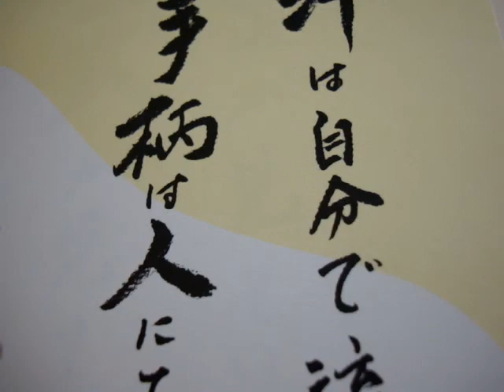日々、1ｍｍずつ向上する進化の秘訣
何もしないと
脳の老化は５０代に加速する。

脳は死ぬまで成長する。

毎日、脳の鍛え方を
あなたが、
ちょっと意識することで
進化できるかもしれません。

あなたの脳さんは
実物を拝むことが
できませんが
イメージの中で
出会い大切に
育むことができます。

脳さんを
「思考系」「運動系」「視覚系」「感情系」
「理解系」「聴覚系」「伝達系」「記憶系」の
８つに分け、
それぞれを
「○○系脳番地」と呼ぶという
考え方があります。

あなたがいつも使っている脳番地は、
これからも使われる可能性が高い。

しかし、脳は同じ使い方を続けると、
楽をしようとして、省エネを覚えます。

１時間かかったことが、
３０分でできるようになります。

若いころは、これは「進歩」でしたが、
５０代に入ると、この脳の省エネ化は
「退化」を招きます。

４０代の特に男性は、
脳を鍛えるどころか、
脳の使い方がマンネリ化し、
著しい省エネ脳になりがちです。

４０代の女性は、仕事をしながら、
家事や育児をし、
地域社会でも様々な関係を
築いていきます。

だから、様々な脳番地が開発されて、
マンネリ脳になりにくい。

その間、男性は何をしているかといえば、
机に座って、パソコンに向かっているだけ。

給料が上がり、地位が上がると、
現場を離れて、現状に満足してしまい、
脳が衰える。

この悪循環にはまってはいけません。

さて、４０代で使っていない脳番地を
使いはじめるとどうなるか。

その脳番地は急速に成長します。
つまり、これまで使っていない脳番地は、
あなたの脳の「伸び代」なのです。

では、使っていない脳番地を使うには
どうすればいいのか。

その答えはあなたにとって、
できるだけ「新しい」ことを
することです。

それは、
これまで使っていた脳番地の
省エネ化を防止するのにも
役立ちます。

使っていない脳番地に
「新しい」刺激を与える。

それが脳を鍛える最良の方法、
進化の秘訣なのです。

あなたは、どの脳番地から
鍛え始めますか。